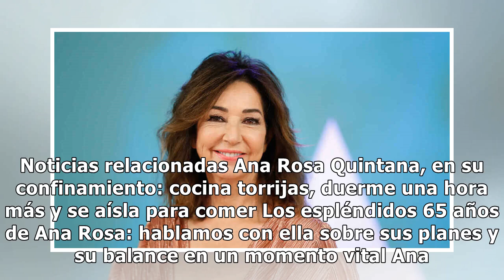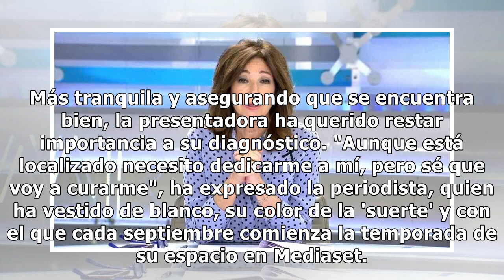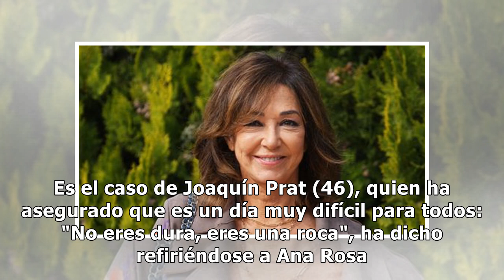Ana Rosa Quintana ya superó un cáncer de mama en 2010